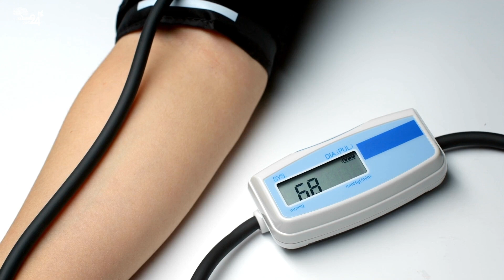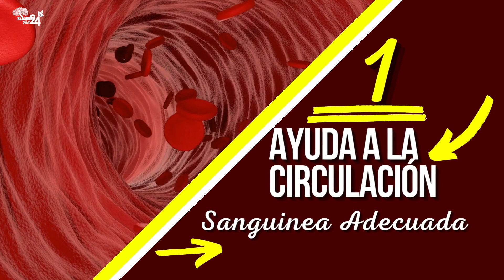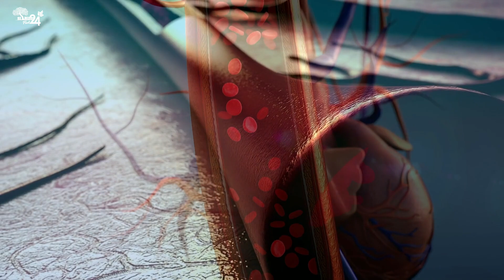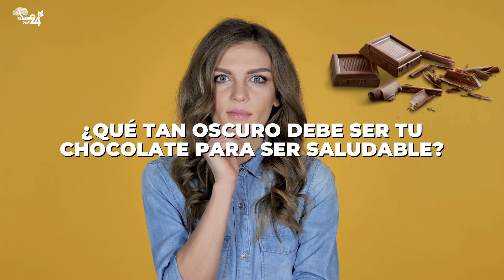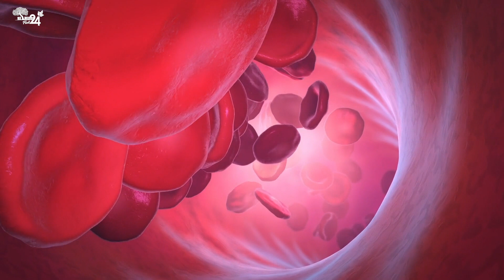¡INCREIBLES EFECTOS del CHOCOLATE AMARGO en tu Salud! ESTO le PASA a tu CUERPO si lo comes 🍫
✅🔴 El video presento los ¡INCREIBLES EFECTOS del CHOCOLATE AMARGO en tu Salud!, 🍫 pero también trata de cubrir el siguiente tema:

Nada nos da un impulso de energía instantáneo como el chocolate negro. Tan solo dos o tres bocados, son suficientes para mantenernos activos y enérgicos durante horas. Además, también funciona como un excelente anti estrés cuando nos sentimos estresado, y lo mejor es que no afecta nuestras dietas.

Aparte de estos evidentes efectos positivos, el chocolate amargo también proporciona varios beneficios para la salud a largo plazo.

Las razones más comunes detrás de la creciente popularidad del chocolate amargo como tónico para la salud, son que mejora la salud del corazón al reducir los niveles de colesterol, mantiene la presión arterial bajo control, previene ciertos cánceres entre otros.

La ingesta regular de chocolate negro con moderación pue

CAPITULOS
00:00 COMER CHOCOLATE AMARGO
02:32 BENEFICIOS DE COMER  CHOCOLATE NEGRO
03:53 beneficios de comer chocolate para la circulacion sanguinea
04:23 come chocolate para el estreñimiento
05:00 chocolate cacao, evita padecer de dieabetes
07:40 Cuanto comer chocolate al día

Una cosa que observé cuando estaba buscando detalles sobre comer chocolate fue la falta de detalles pertinentes.

comer chocolate sin embargo es un tema del que sé algo. Por lo tanto, este video debe ser relevante y de su interés.

Nuestro canal de YouTube tiene otros videos relacionados con beneficios de comer chocolate, come chocolate y chocolate cacao
Ahora que ha visto mi video de YT sobre comer chocolate, ¿le ha ayudado?
Por favor, haga clic en "Me gusta" en el video para ayudar a otras personas que buscan beneficios de comer chocolate o come chocolate :)

Terminos Relacionados:
¿Cuáles son los beneficios de comer chocolate?
¿Qué produce comer chocolate todos los días?
¿Qué tiene de malo el chocolate?
¿Qué hace el chocolate en una mujer?